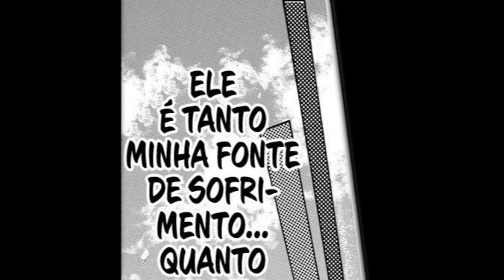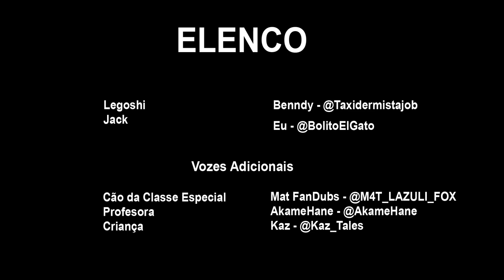BEASTARS: CENA DA CEBOLA - Fandub Mangá (PT-BR)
Dublagem do capitulo 153 do mangá Beastars, feita por dubladores amadores nenhum fim lucrativo, apenas por diversão.

Créditos no final do vídeo, do lado esquerdo os personagens e do direito quem deu voz, os @ são do Twitter.